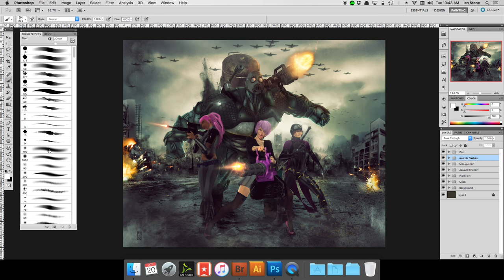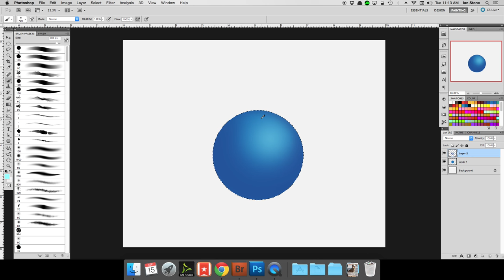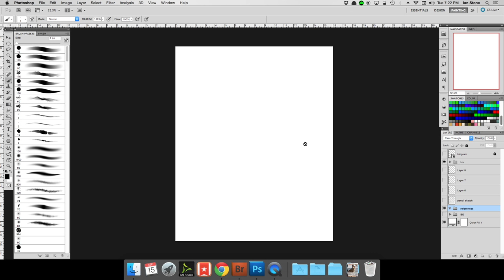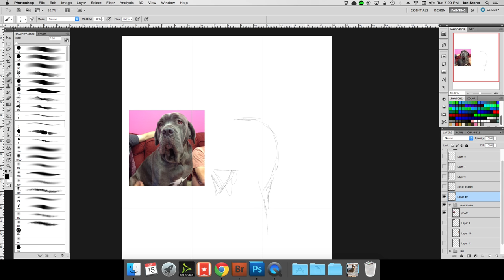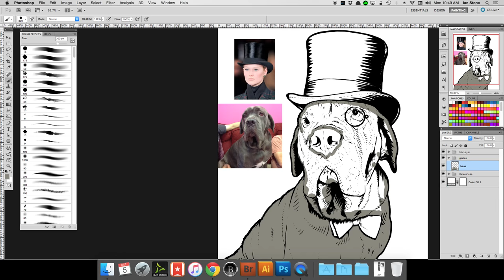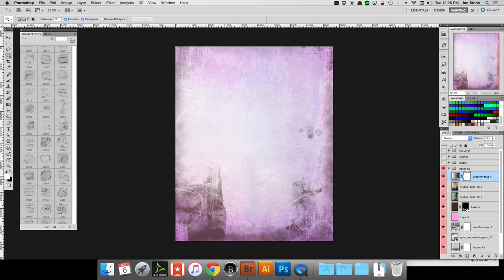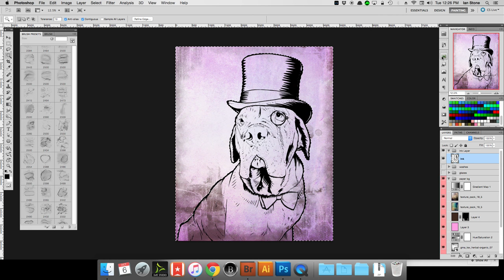Making a Pet Portrait: Thor the Mastiff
This video shows the process of how I make a custom pet portrait. in this case Thor, the mastiff.

When folks inquire about commissioning a pet portrait, there seems to be some misunderstanding about what "digital art" is. It's not taking your photo and whacking filters on it. This video is to help my potential clients better understand what I do.